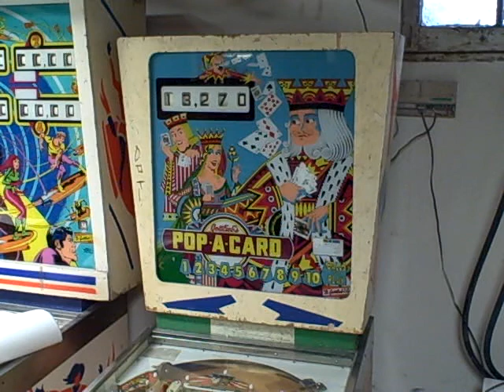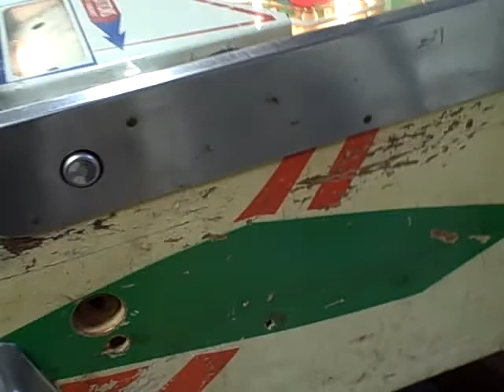gottlieb pop-a-card.AVI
1972 gottlieb pop-a-card . its an add a ball version of drop a card. knock down rows of drop targets to get a WOW , a chance at an extra ball. tough game with the little 2 inch flippers. if you like drop targets, you'll like this one.